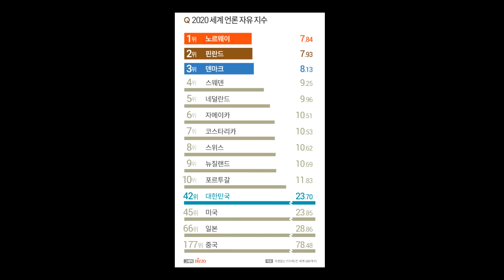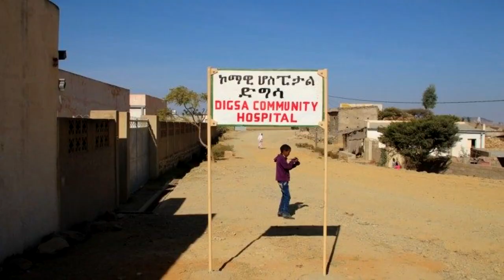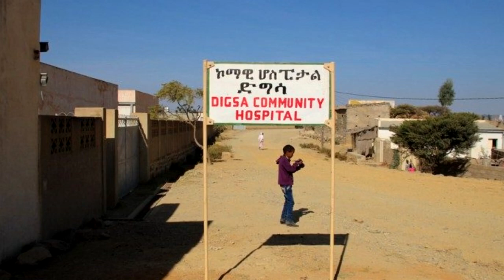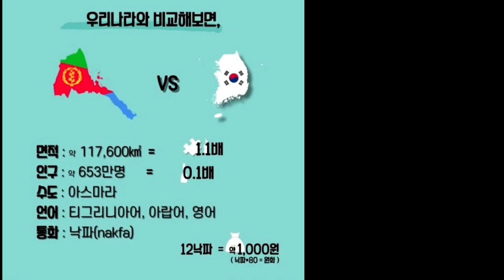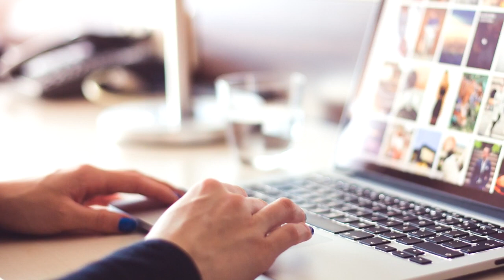북한보다 더한 독재국가 에리트레아 상상초월 매년 수천명 목숨걸고 탈출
북한보다 더한 독재국가 에리트레아
상상초월 매년 수천명 목숨걸고 탈출
본 채널 흐름과 다른 분은 댓글 삼가 바랍니다.
관심있는 다양한 소식들을 올리는 개인채널로
내용상 미흡한 부분은 정중하게 다른시청자를
위해 참고자료를 제시해 댓글주시길 바랍니다.
선하고 따뜻한 모든 방문구독자를 축복합니다.